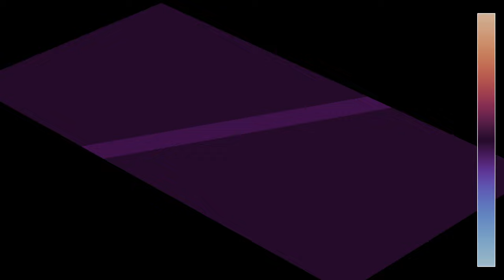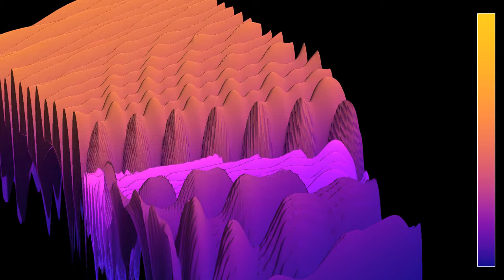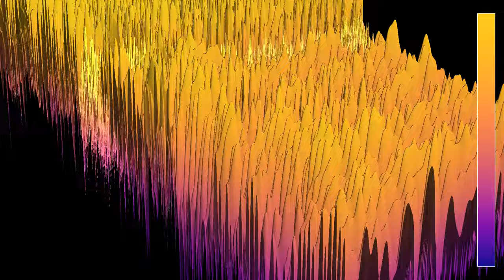[Epilepsy warning] Response of a Fabry-Pérot interferometer to a chirp, 3D rendering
Warning: the second part of this video shows some rapid flickering, that you may want a avoid viewing in case you are sensitive to that.
This video is a 3D analogue of the video showing the response of a Fabry-Pérot interferometer to a chirp, of wave of linearly increasing frequency. It reveals some interesting properties of the device: while the wavelength keeps decreasing on the left-hand side, it tends to remain constant on the right-hand side after a while.
The main interest of Fabry-Pérot interferometers is that the transmitted energy depends on the wavelength of the incoming light. They can thus be used for accurate measurements of wavelengths for details. The interferometer consists here of a simple slab of refractive index 3, meaning the speed of the waves is reduced to third inside of it.
This two-part video shows the same simulation with two different color schemes:
Wave height: 0:00
Wave energy (log scale): 2:04
In the first part, colors show the wave height. In the second part, it shows the wave energy, on a logarithmic scale.
To get the desired effect of a planar wave approaching the interferometer, there are oscillating boundary conditions on the left side. On the top and bottom, the boundary conditions are given by the solution of 1D wave equations with the same periodic driving on the left. This decreases unwanted interference from the top and bottom at the beginning of the simulation, but does generate reflected waves later on.
Edit: there seems to be a mistake in these boundary conditions, causing some unwanted oscillations on the front boundary at the right of the interferometer. I will try correcting that in a future simulation.

Render time: 2 hours 16minutes
Color scheme: Part 1 - Twilight by Bastian Bechtold